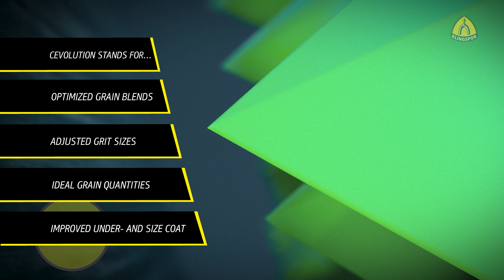Much MORE than CERAMIC GRAIN! - CEVOLUTION - Made by Klingspor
CEVOLUTION - that's much more than "just" ceramic!

Abrasives with ceramic abrasive grain have been long known for their AGGRESSIVENESS and LONG SERVICE LIFE! Klingspor has now taken the next step and developed CERAMIC HIGH-PERFORMANCE ABRASIVES that are equipped with the new CEVOLUTION technology!

CERAMIC ABRASIVE GRAIN has MANY ADVANTAGES over other types of corundum grit: The MICRO-CRYSTALLINE STRUCTURE  provides a SELF-SHARPENING EFFECT and an UNIFORM ABRASION BEHAVIOR, as well as a HIGHER REMOVAL RATE!